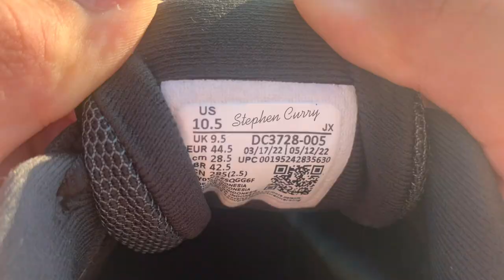Ballin’ Like Curry (Official Short Film)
Ballin’ Like Curry (A Short Basketball Film)

This Film Is Highly Inspired By The 2002 American Sports Comedy “Like Mike”

Cast:
Parker Kuehne - Perry Parker @YapperSlayer
Jacob Kuehne - Young Stephen Curry @JKCGaming21
Brady Kuehne - Henry “The Bully” @BradyShotsProductions

THUMBNAIL CREATOR: @likeandsub

Intro: Madden 19 Longshot Intro Credits (No Link)

Update On The Chicken Man:
We are done filming it, we just have to get the music and editing done now. It is taking a while because we want to make it the best we possibly can. This was a film we made during the process of the chicken man. Trailer for the film coming out soon.

100 Likes For Ballin’ Like Kobe